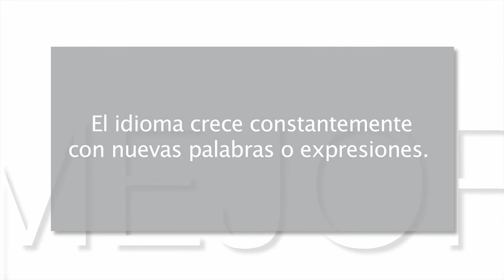Mejor cada día 11x02 - Idiomas en la educación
En este capítulo: Los idiomas son parte fundamental de la multicultural sociedad actual.